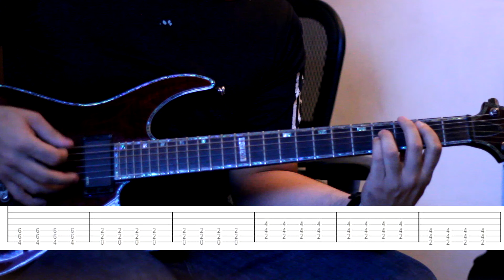Hasta el final Tutorial guitarra Panda / Pxndx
Hola! Me pidieron tanto que hiciera uno que aqui les traigo mi primer tutorial de como tocar un tema en guitarra.

Disculpen la pésima calidad de imagen, No tengo mis luces por el momento y el cuarto es demasiado oscuro, por lo tanto la cámara no me da buena calidad de imagen.

Escogí esta canción para comenzar pues es de las más sencillas y asi seria mas facil de darme a entender.

Si les gustó, no olviden darle like y compartirlo.

Y pidan en los comentarios cual quieren que sea el próximo tutorial!

También puedes dejarme preguntas en mi cuenta de Ask!